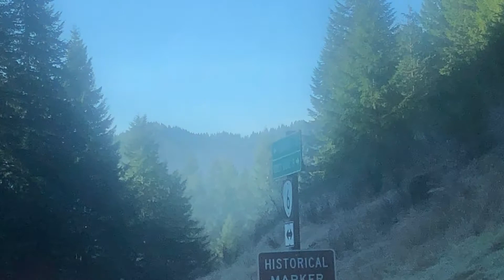Juan M Beltran Leon